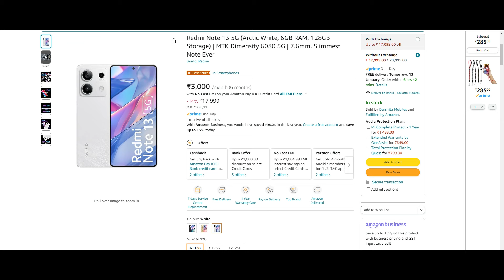Redmi Note 13 Amazon retail unit Unboxing & Review After 24 Hours of Use | 7.6mm, Slimmest Note Ever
Redmi Note 13 Unboxing & Review After 24 Hours

Doston lekar aa gaye hain aap ke liye ek aur interesting device ki unboxing. Aaj hum kar rahe hain unbox Redmi Note 13 ko. Ye smartphone aata hain kuch interesting features ke sath to aap ye video ant tak dekhiye aur Doston Agar Aapko Ye Video Accha Laga Ho To Video Ko Like Aur Share Karna Na Bhoole.

1 TB HDD